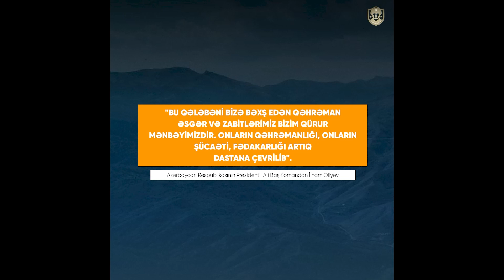Vətən üçün canından keçən qəhrəman: Sərdar İsmayılov - Unudulmazlar